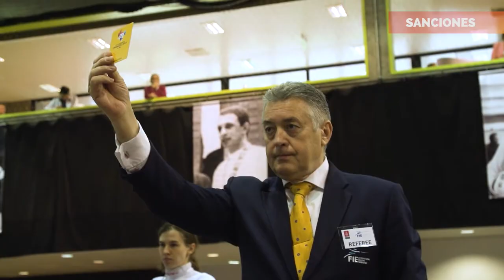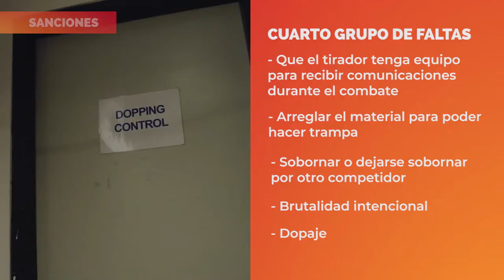Reglas de la esgrima: ¿cómo se combate?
Reglas de la esgrima

La esgrima es un deporte en donde dos personas se enfrentan en un duelo con espadas, ¿conoces sus reglas? En este video te explicamos las principales.

00:00 Introducción
00:38 Elementos comunes
03:19 Las distintas modalidades
03:32 Espada
04:32 Derecho de preferencia
05:09 Florete
05:54 Sable
07:08 Sanciones

📱  ¿Tienes dudas del seguro deportivo?